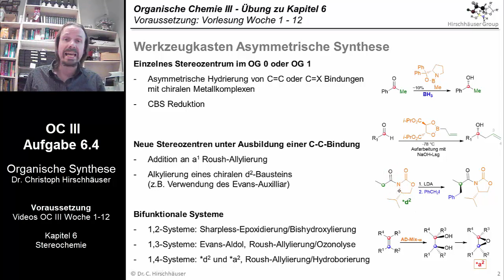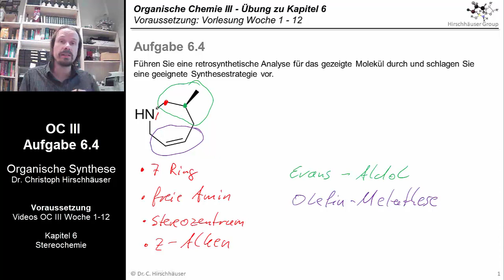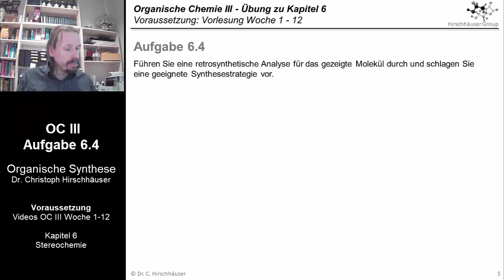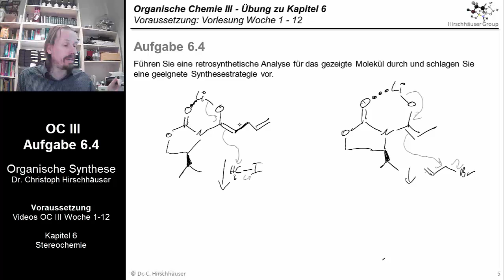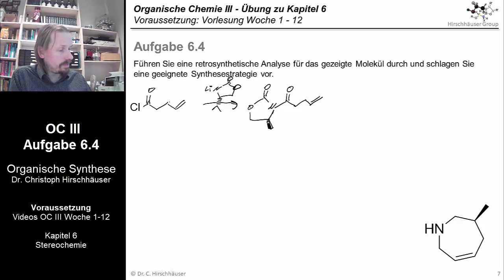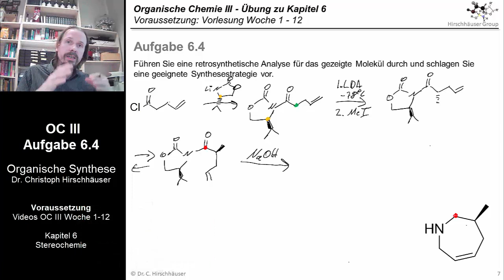OC III - Übung 6.4: Retrosynthese (VII) - Asymmetrische Synthese